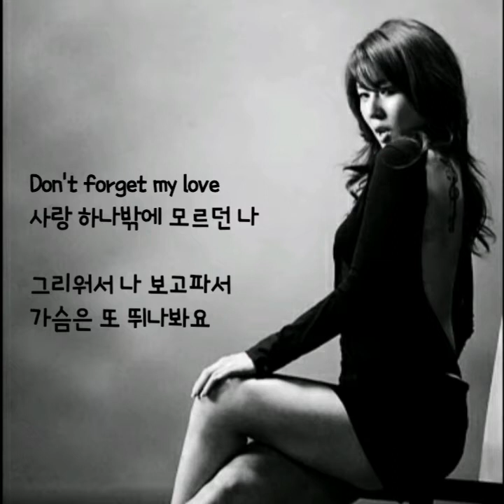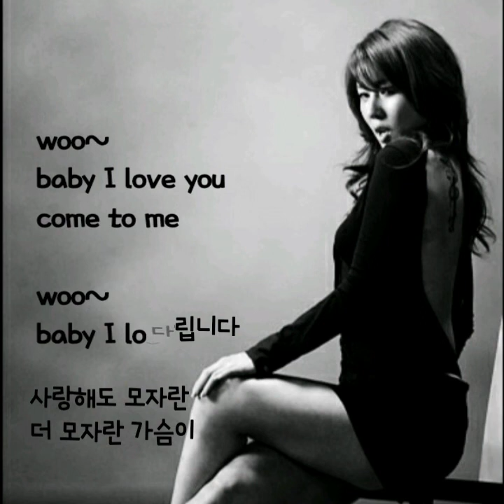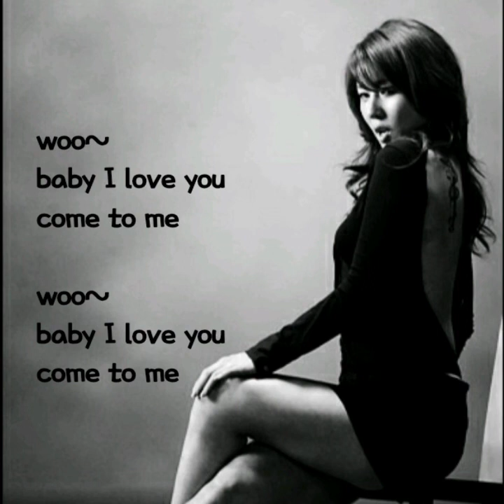길건.. 전화해요..(가사첨부)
찌니꺼..♡

길건.. 전화해요..

전화해요 그대 힘들면 언제라도
전화해요 아무 때나 누군가가 그리울 땐
전화해요 지난 사랑이 아파오면
한걸음씩 멀어지는 사랑을 또 느낄 때면

woo baby I love you come to me
(Baby come to me)

Just breaking my heart
둘이 함께라면 괜찮아요
바보처럼 가슴 아파 혼자 울지 말아요

Don`t forget my love
사랑 하나밖에 모르던 나
그리워서 나 보고파서 가슴은 또 뛰나봐요

그리움이 숨막혀 또 숨막혀 울고 있어요
사랑해도 모자라 또 모자라 그대니까
그 사람을 오늘도 난 내일도 기다립니다
사랑해도 모자란 더 모자란 가슴이

잘 지내죠 문득 그대 얼굴 떠올라서
그리워서 나 보고파서 가슴이 또 뛰나봐요
먼지처럼 우리 흔적들이 사라져도
사랑해요 더 사랑해요 더 사랑해요..